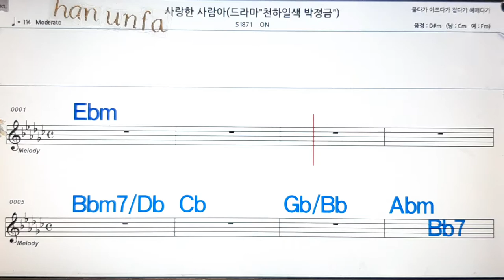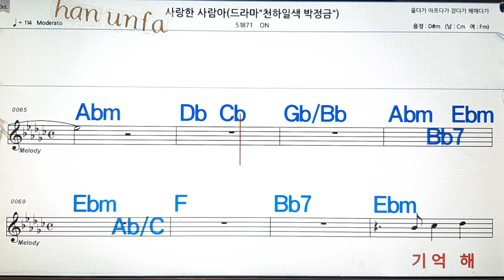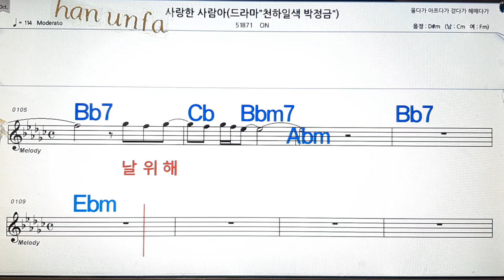사랑한 사람아/ON💋노래방, 통기타 , 코드 큰악보, 가라오케, 반주💖Karaoke, Sheet Music, Chord, MR